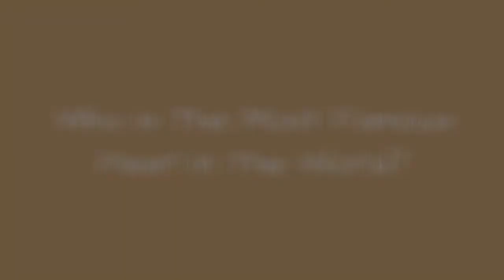Who Is The Most Famous Pearl In The World? ✅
How many celebrities named Pearl can you think of? The famous Pearls below have many different professions, including notable actors named Pearl, famous dancers named Pearl, and even musicians named Pearl.
Pearl Bailey is certainly one of the most famous Pearls on this list. One of the famous actresses named Pearl, she was a vaudeville star before making her Broadway debut in 1946's St. Louis Woman. She won a Tony Award for playing the title role in an all-Black production of Hello, Dolly! in 1968.
Another of the famous people with the first name Pearl is Pearl S. Buck. This impressive lady named Pearlwas a Pulitzer Prize and Nobel Prize winning author. The Good Earth, Sons, and A House Divided are among her notable works.
Did we forget one of your favorite famous people named Pearl? Just add them to the list!...more
0:00 - Intro
0:00:08 - Pearl Faessler
0:00:15 - Pearl Livingston
0:00:26 - Pearl Fryar
0:00:39 - Pearl Shear
0:00:52 - Pearl Somner
0:01:02 - Pearl Aday
0:01:13 - Pearl Louie
0:01:20 - Pearl M. Hart
0:01:31 - Pearl Calahasen
0:01:43 - Pearl Starr
0:01:53 - Pearl Carter Pace
0:02:04 - Pearl Rivers
0:02:14 - Pearl Primus
0:02:26 - Pearl Elmore
0:02:39 - Pearl Mary Teresa Craigie
0:02:51 - Pearl Eaton
0:03:02 - Pearl Tan
0:03:09 - Pearl Cleage
0:03:20 - Pearl Lang
0:03:30 - Pearl Lowe
0:03:42 - Pearl Padamsee
0:03:52 - Pearl White
0:04:05 - Pearl S. Buck
0:04:34 - Pearl Bailey